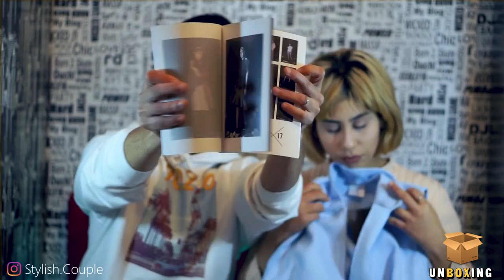COUPLE GOALS UNBOXING WITH MY WIFE | Faissal & Malika